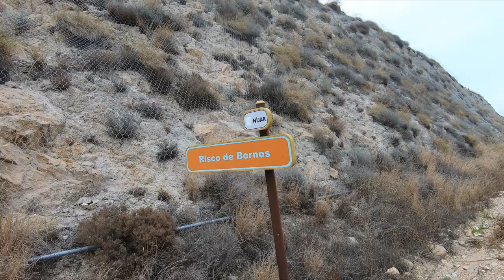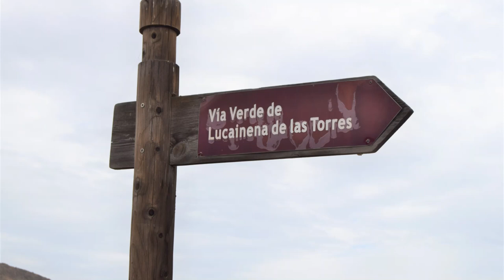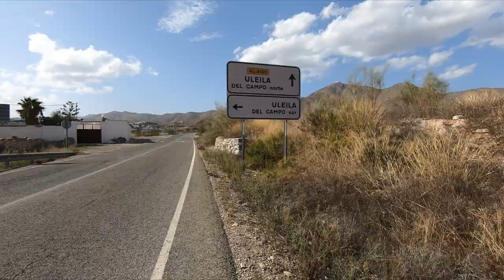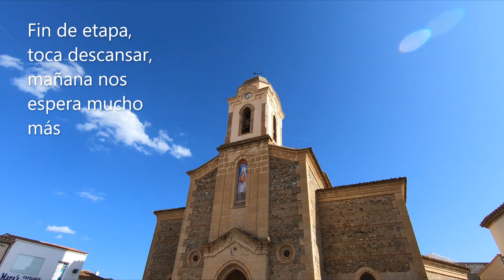Etapa 20 TransAndalus completa en bicicleta con alforjas Las Negras - Uleila del Campo (Almería)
Comenzamos nuevo reto y con la ilusión de poder completar la TransAndalus recorriendo las 8 provincias de nuestra tierra Andalucía.

Más de 2000 kilómetros en 40 etapas.